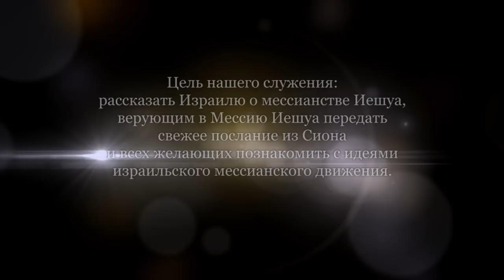Берегитесь лжепророков/Нагорная проповедь (Йосеф Шулам)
Мы продолжаем изучать евангелие от Матфея, 7-ю главу - нагорную проповедь Иешуа. Начнем с 15-го стиха.
Берегитесь лжепророков. Это очень важная заповедь. Сегодня мы переживаем кризис нехватки истинных апостолов и служителей. Мы должны различать истинных и лжепророков. По плодам их узнаете их. Но как различить плоды?
В новом завете есть несколько учений относительно плодов. Павел учит об истинных плодах Духа. Наш долг - проверять плоды (дела, поступки), но не судить людей.